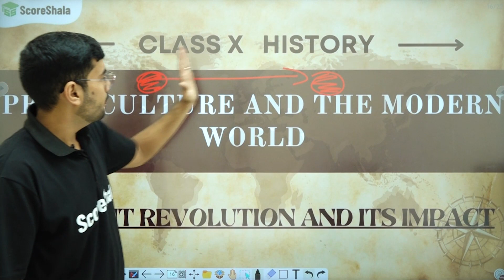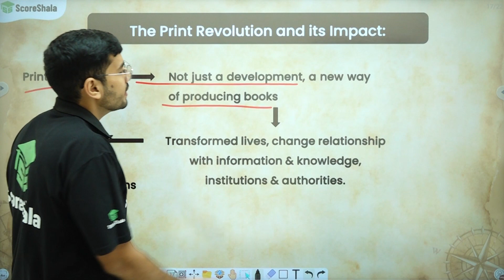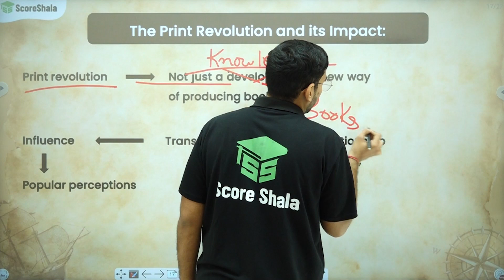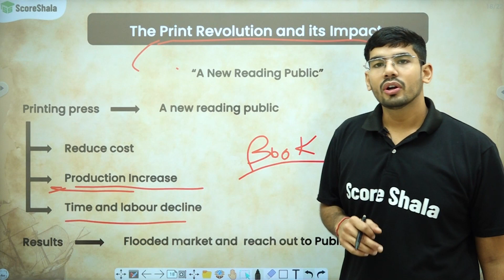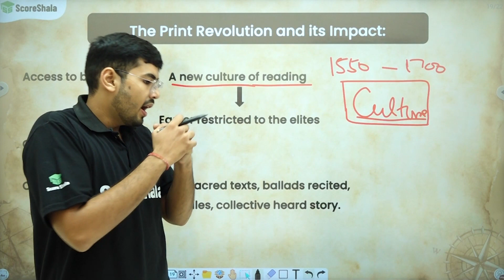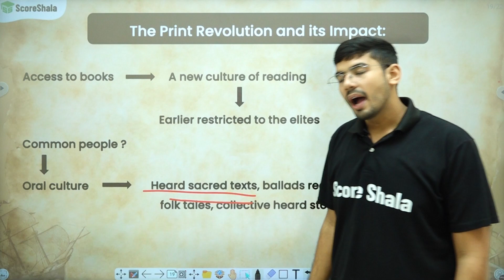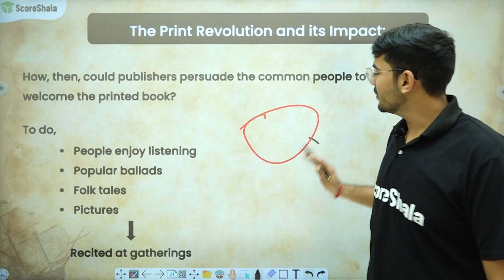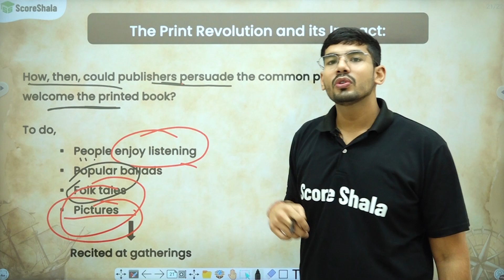The Print Revolution And Its Impact | Print Culture and The Modern World Class 10 - History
✅Class: 10
✅Subject: History
✅Chapter: 5
✅Topic Name: The Print Revolution And Its Impact